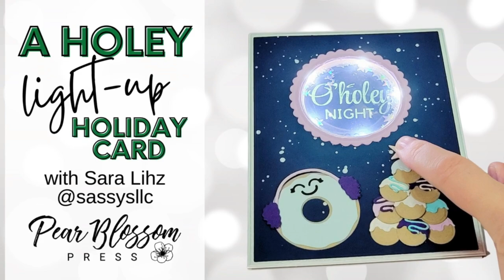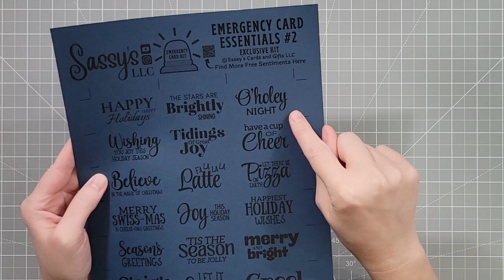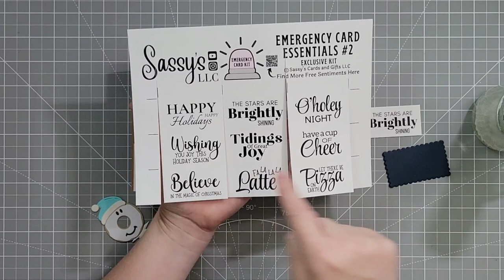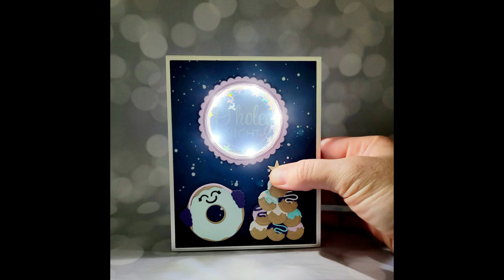A Holey Light Up Holiday Card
This card is inspired by one of my FAVORITE musical shows. It has been a delight to spend the week listening to the soundtrack and crafting a wonderful, witchy, light-up scene.

• Delicata Shimmer Black Pigment Ink

• Brother ScanNCut